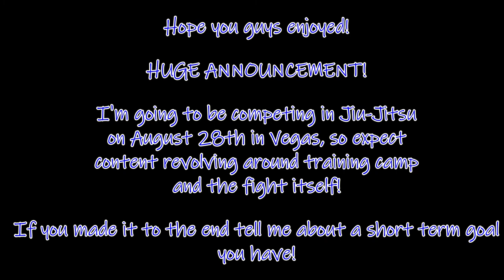HUGE FIGHT COMING UP!?